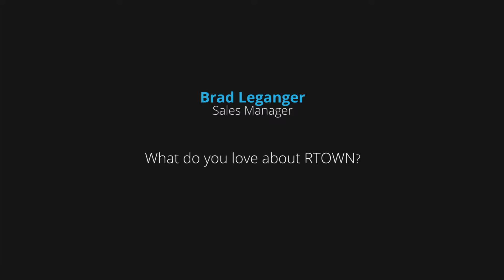Brad Leganger - What do you Love about RTOWN?